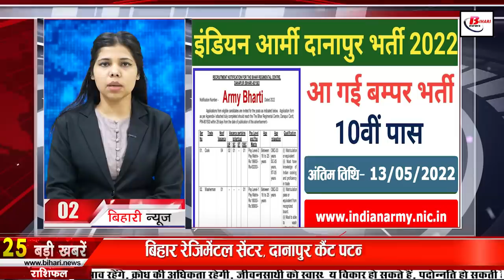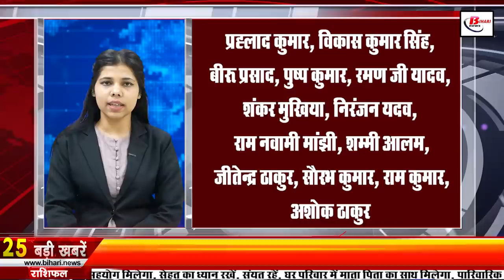Get Latest Bihar news of 19th April 2022.Patna High Court,Mangal Pandey,Nitish Kumar,Patna,STET.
Live Bihar news 19th April 2022 of all districts in Hindi. Info of Patna High Court,Mangal Pandey, CM Nitish,Bihar Board compartmental exam, Patna

1. Seal on 26 agendas in Nitish cabinet
2. Bihar Regimental Centre,
3. If this happens, sand mining will have to be stopped immediately.
4. For online registration of land, it is mandatory to get registered through model deed
5. AES and JE will be controlled like this in Bihar
6. Today in Bihari identity we will talk about Nalin Vilochan Sharma
7. Patnahighcourt hearing on the current status of airportsinBihar
8. Mangalpandey talked about the reduction in malaria cases in Bihar in the last six years
9. In Bihar, the Meteorological Department issued a yellow alert regarding the heat
10. You will get to see a lot in Baba Ji Kuti Bangaon of Saharsa
11. If the Janatadarbar did not get the entry, then CMNitish pleaded for help
12. After the chaiwala, now the chaiwala of Patna has caught everyone's attention
13. Subhash Yadav clarified on the allegation in the public court
14. STETcandidates again protest
15. CM Nitish folds hands in front of journalists regarding the possible fourth wave of Corona
16. PM will honor this DMofBihar
17. Pashupati Paras accuses nephew
18. Thawe temple of Bihar will become the biggest tourist destination
19. Bihar government sought report from officers on 17 points

20. No entry of shoes in Biharboardcompartmentalexam

21. My personal relationship with PrashantKishor

22. In some cities of Bihar, the hand pump released water

23. Former Haryana CM Hooda reached Bihar, indicated to announce the name of Congress President soon
24. Today's date is recorded in the history of India for many reasons.
25. Huge Cut in Amazon Prime Video Subscription
26. Bihar has received the highest amount so far in the share of central taxes

According to you, in view of the possible fourth wave of corona, the rules should be implemented in Bihar to prevent corona again?